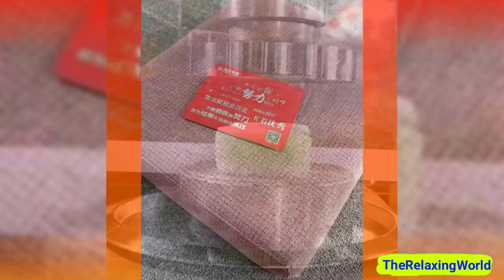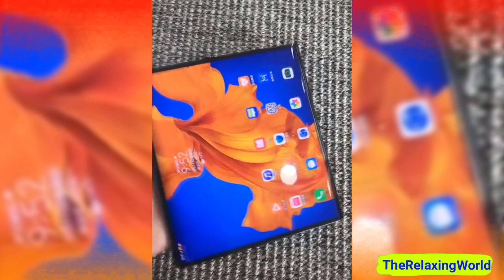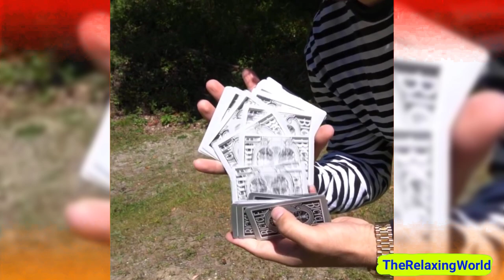Best Oddly Satisfying Video That Makes You Sleepy! Most Satisfying Videos For Sleep or Relaxation #7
The Most Satisfying Video For Stress Relief Or Relaxation That Makes You Sleepy!
Best Oddly Satisfying Video That Makes You Sleepy! The Relaxing World Videos for Stress Relief, Sleep, Relaxation. Hope you enjoyed. Drop a comment on what you think of the video.
Best regards!